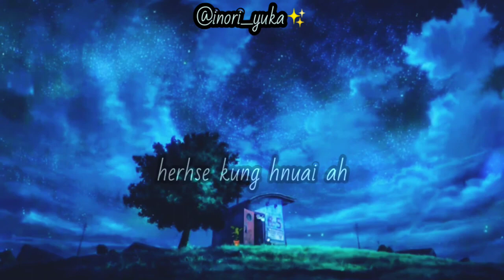Vanzara - 'D' /Status